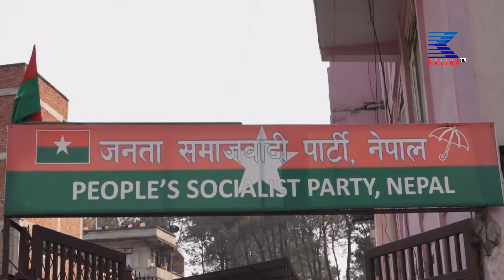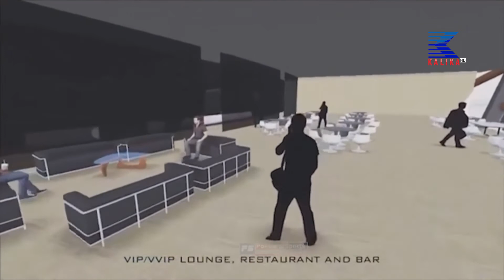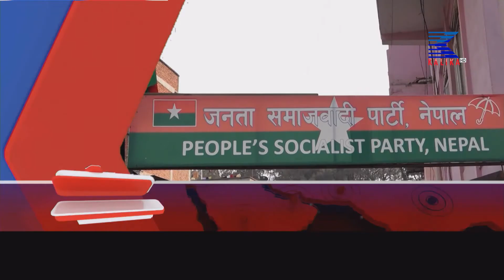२०७७ साल चैत्र २ ९ गते साँझ ७ बजेको कालिका समाचार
२०७७ साल चैत्र २ ९ गते साँझ ७ बजेको कालिका समाचार